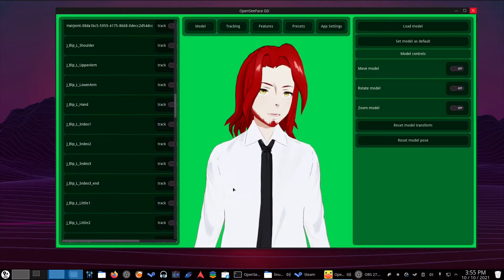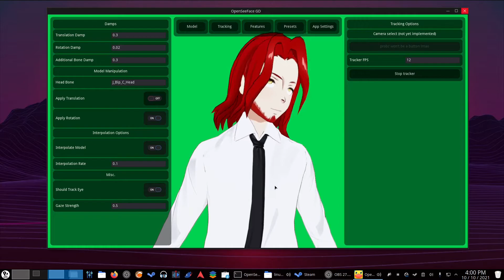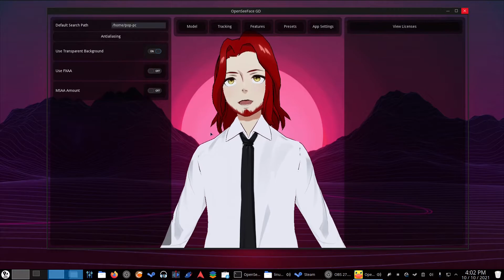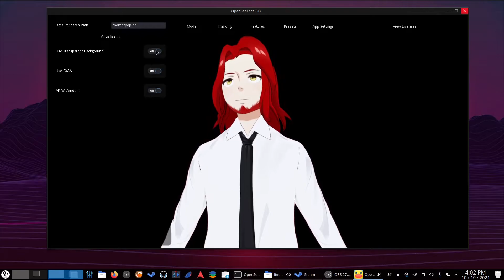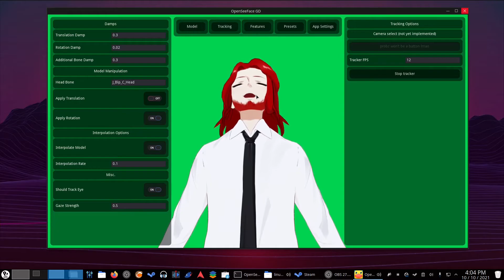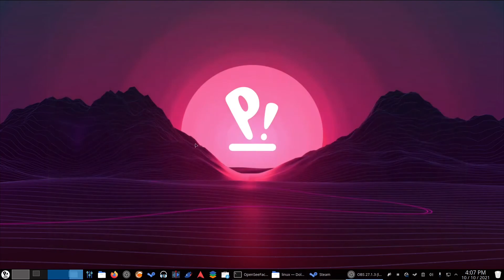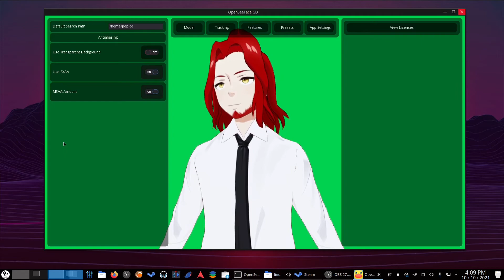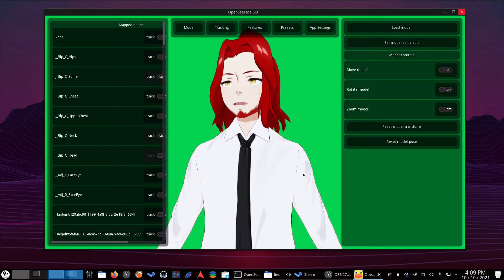Will This Replace VSeeFace?!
A New update to OpenSeeFace-GD has released  with a TON of new fixes, updates, and features! We'll check it out in this overview video, and maybe its getting close to time to replace VSeeFace with this alternative?

2D Model:
VTube Studio (Avalible on Steam)